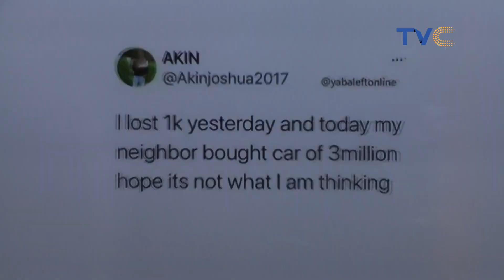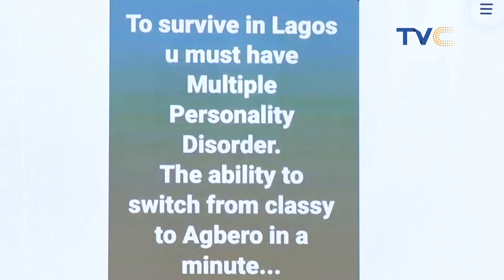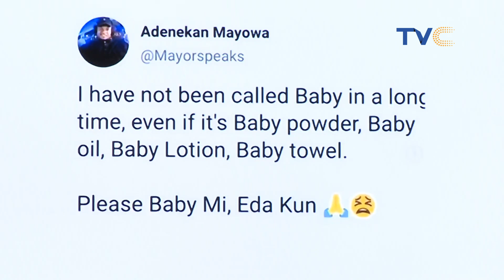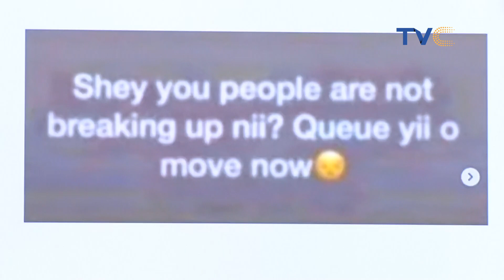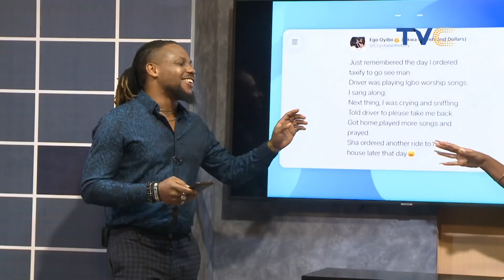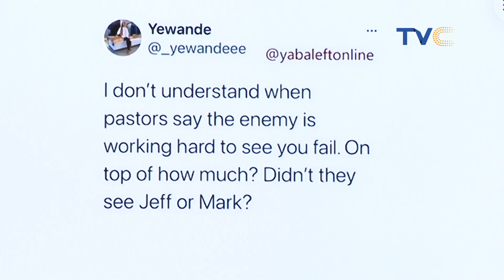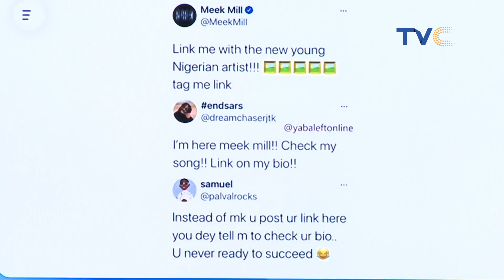On Top How Much? Didn't They See Jeff Bezos Or Mark?😂😂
Entertainment Splash, March 9, 2021